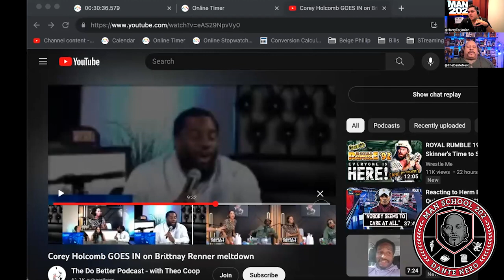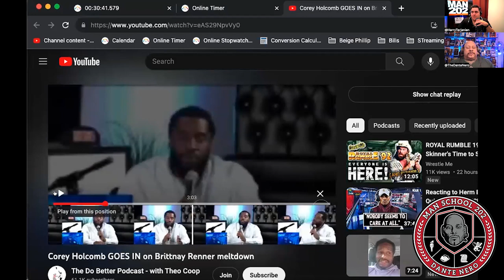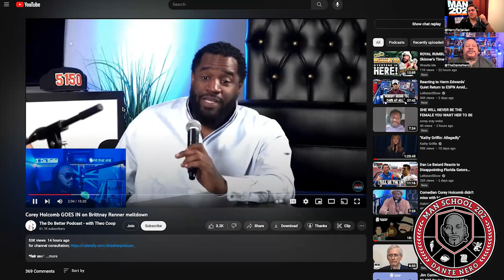EP592: It’s not women’s fault, it’s simps fault (MAN SCHOOL 202 hosted by DANTE NERO)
What’s up square pimp brigade, on this episode..
It’s just the family as we discuss:
Relationships are an obligation
Stem cells in your D**K
Talking about regrets about the Black Phillip Show
How it’s not women’s fault but it’s simps fault

Past guests of the show include:
Artie Lange
Michael Che
Colin Quinn
Pete Davidson
Jay Pharaoh
Andrew Schulz
Charlemagne Tha God
Hannibal Buress
Chris Gethard
Sherrod Small
Peter Rosenberg
Myq Kaplan
Ari Shaffir
Sam Roberts
Gavin McInnes
Bobby Kelly
Mark Normand
Chris Distefano
Mia Isabella
Cipha Sounds
Dave Smith,
Vic Henley
Jordan Carlos
Yamaneika Saunders
Joe Derosa
Caroline Rhea
Annie Lederman
Kurt Metzger
Corrine Fisher
Krystyna Hutchinson
Alia Janine
Coco Brown
Moe The Monster
Kelli Provocateur
Ted Alexandro
Harrison Greenbaum
Joe Matarese
Aaron Berg
Geno Bisconte
Gina Brillon
Christian Finnegan
Ralph Sutton
Derek Gaines
Paul Mercurio
Danny Lobell
Sam Morril
Jared Freid
Abbi Crutchfield
Laurie Kilmartin
Paul Virzi
American Pimps Rosebudd
Adrián Minkowicz
Bret Ernst
Yannis Pappas
Jay Nog
Alexis Guerreros from the Cooligans podcast
Keith Robinson
Jeffrey Gurian
Stephanie Santiago
Cisco Rosado
Tax Stone
Pat Dixon
Brendan Eyre
Jared Freid
Angela Yee and Lore’l
Michelle Hope
Josh Accardo